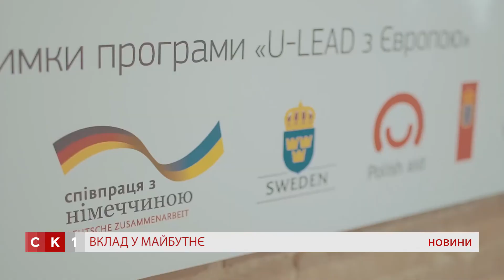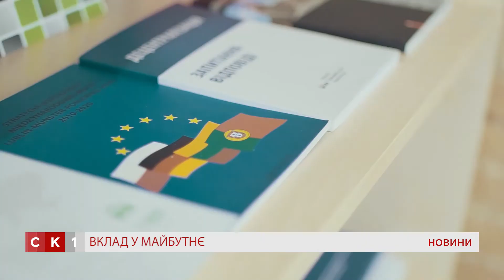Геннадій Зубко спільно з європейцями відкрив у Житомирі регіональний офіс децентралізації